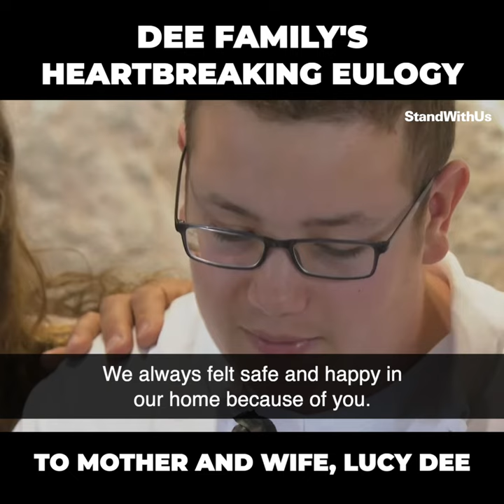Dee family’s heartbreaking eulogy to mother and wife, Lucy Dee.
💔 There are no words, only heartbreak: Dee family’s heartbreaking eulogy to mother and wife, Lucy Dee.

An unbearable reality that no family should face. Two funerals within days. A tragic farewell to their daughter and sisters, and now to wife and mother, murdered by Palestinian terrorists in cold blood. Tearful, raw, caring and heartbreaking eulogies by the beautiful Dee family.

We stand with the Dee family at this difficult time. May the memories of Lucy, Maia and Rina forever be a blessing. 🕯️🕯️

Photo by Noam Revkin Fenton/Flash90